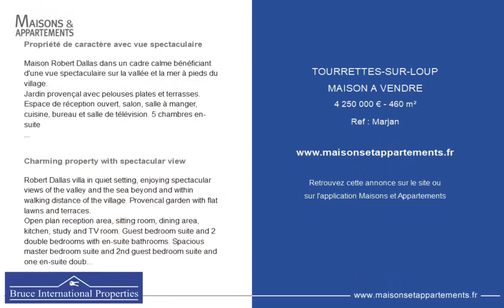TOURRETTES-SUR-LOUP - MAISON A VENDRE - 4 250 000 € - 460 m²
Référence : Marjan

Propriété de caractère avec vue spectaculaire

Maison Robert Dallas dans un cadre calme bénéficiant d'une vue spectaculaire sur la vallée et la mer à pieds du village.
Jardin provençal avec pelouses plates et terrasses.
Espace de réception ouvert, salon, salle à manger, cuisine, bureau et salle de télévision. 5 chambres en-suite
Salle à manger d'été couverte, piscine chauffée et court de tennis.

Charming property with spectacular view

Robert Dallas villa in quiet setting, enjoying spectacular views of the valley and the sea beyond and within walking distance of the village. Provencal garden with flat lawns and terraces.
Open plan reception area, sitting room, dining area, kitchen, study and TV room. Guest bedroom suite and 2 double bedrooms with en-suite bathrooms. Spacious master bedroom suite and 2nd guest bedroom suite and one en-suite double bedroom.
Covered dining area, heated pool, all weather tennis court.

Cette annonce vous est proposée par l'agence AGENCE BRUCE INTERNATIONAL PROPERTIES - Roquefort

|2779359|